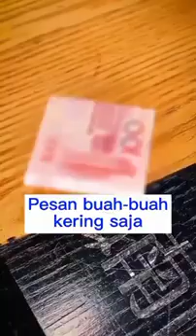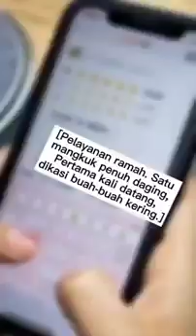KUMPULAN VIDEO SELAI KASTANYE || Kumpulan Video Selai Kastanye Episode 96